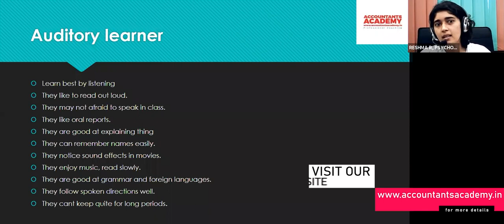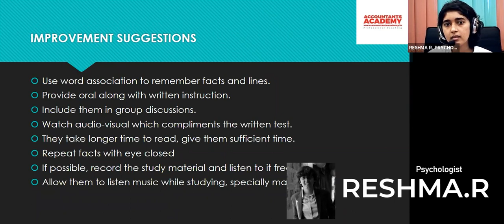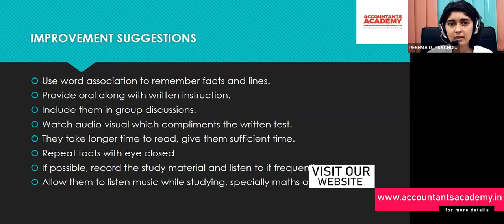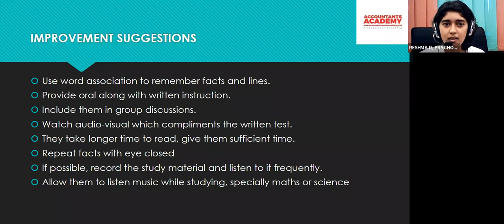Learning How to Learn | Part 3 | Auditory Learners | Reshma R | Psychologist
Meet our psychologist Reshma R on the subject learning how to learn. On this part try learn to be a auditory learners